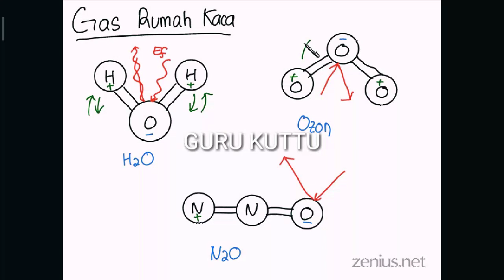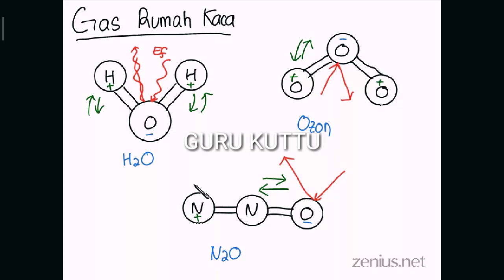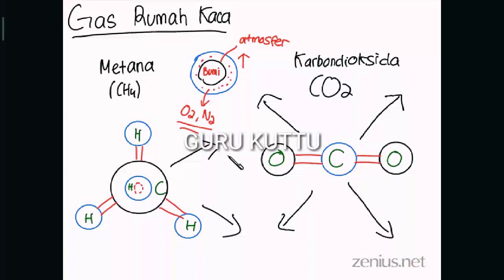Materi Fisika Kelas 11 K13 Revisi: GEJALA PEMANASAN GLOBAL part 3 (Gas Rumah Kaca)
Setelah sebelumnya di Video Gejala Pemanasan Global part 2 telah dijelaskan bagaimana Efek Rumah Kaca itu..

Nach sekarang sahabat juga kami rasa perlu tahu mengenai Gas Rumah Kaca, sebagai penjelasan untuk memahami lebih detail dari Gejala Pemanasan Global..

Sumber Ilmu: zenius.net